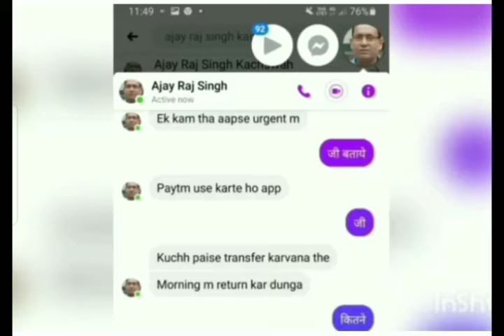Satna News :सतना तहसीलदार की फर्जी फेसबुक आईडी बनाकर हजारों रुपये मांग रहे ठग।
hindi news सतना:सतना तहसीलदार की फर्जी फेसबुक आईडी बनाकर हजारों रुपये मांग रहे ठग।

उचेहरा तहसीलदार अजयराज सिंह द्वारा फेसबुक में लोगों से इमरजेंसी बताकर 20 हजार रुपये मांगने का मामला सामने आया है। जिस व्यक्ति से तहसीलदार द्वारा फेसबुक में ऑनलाइन होकर पैसा मांगा जा रहा था उसने तुरंत तहसीलदार को ही फोन कर पूछा जिसके बाद सच्चाई का पता चला। दरअसल उचेहरा तहसीलदार अजयराज सिंह का फर्जी फेसबुक अकाउंट बनाकर अज्ञात साइबर ठग द्वारा लोगों से पैसे वसूली का काम किया जा रहा था। ठग ने पिपरी निवासी अखिलेंद्र शर्मा को मैसेंजर पर मैसेज भेजकर एक दोस्त को इमरजेंसी बताकर 20 हजार रुपए मांगे।